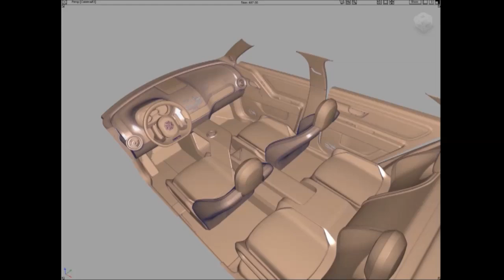MG3 Concept Vehicle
Tha new vehicle from MG Motor the MG3. Introducting the MG3 concept vehicle known as the MG Zero Concept